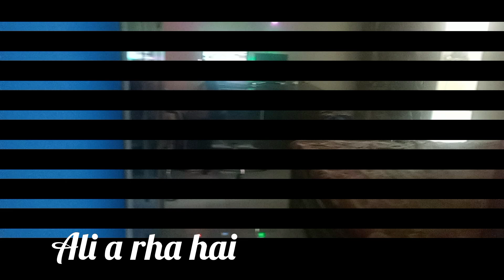I hide in my SON ROOM for a day & HE HAD NO IDEA!!! PRANK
I hide in my SON ROOM for a day and he had no idea!